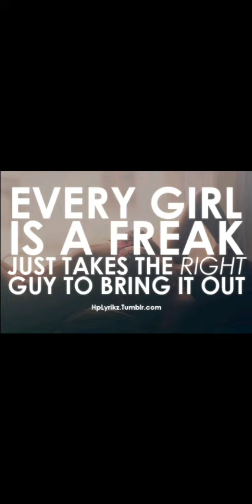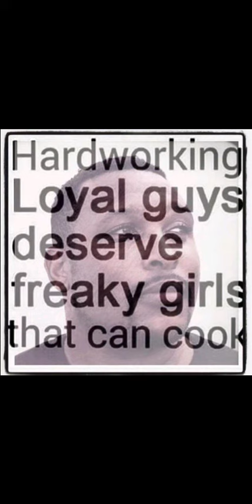KING TRIGGA THE BIG DOG... LATE NITE FREAK